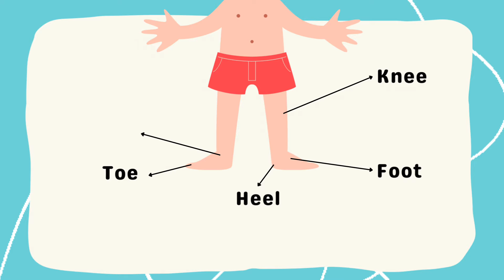Hola boo fun learning: let’s learn human body part | nursery ryhmes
Hi
Tq for watching my channel.
And also if you interested with this coloring pages you can buy at my shop. Tq